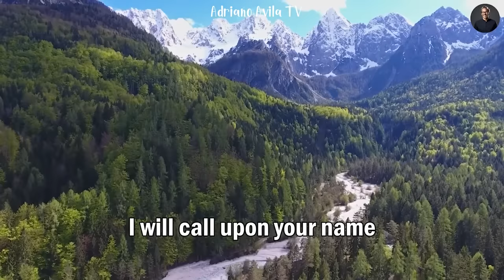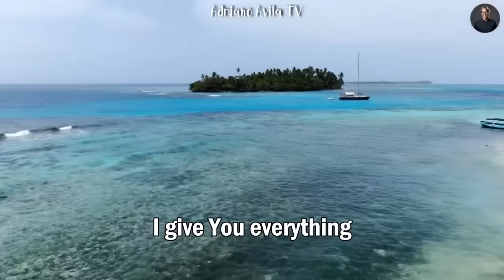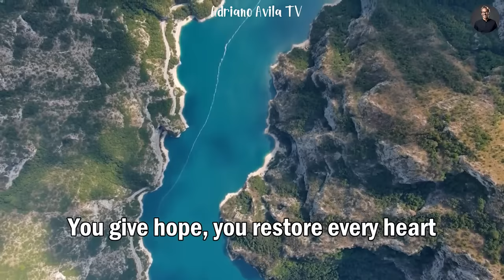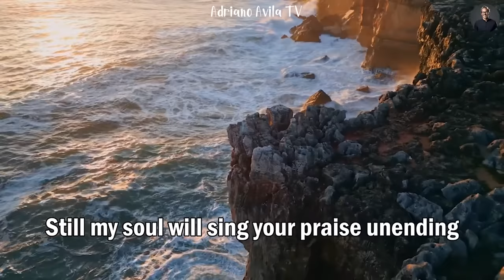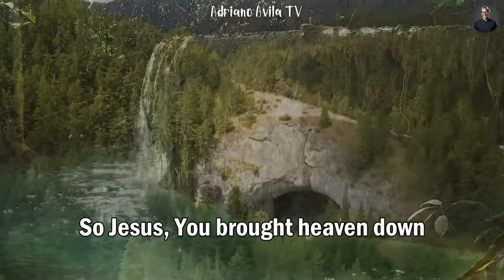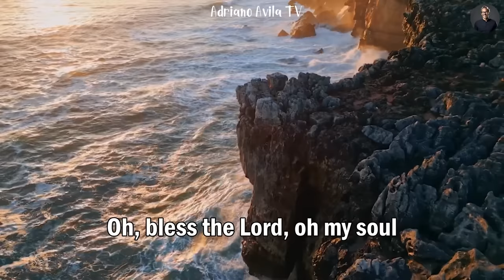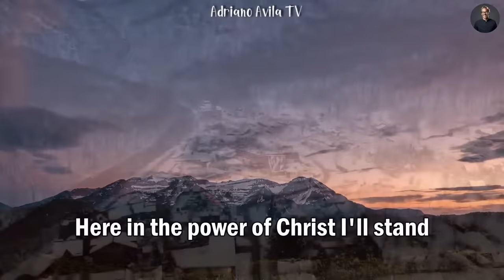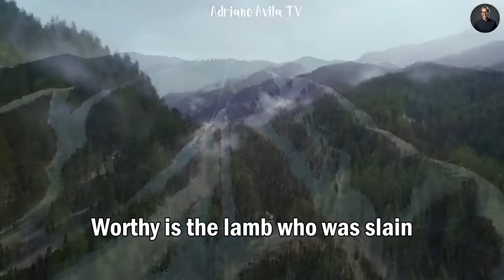Oceans - Hillsong Worship Christian Worship Songs 2024 ✝✝ Best Praise And Worship Lyrics #6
Top Hillsong Worship is a collection of popular religious songs by the music group Hillsong Worship. Known for his powerful voice, profound lyrics, and highly spiritual music, Hillsong Worship has created works that resonate with listeners around the world.

This collection includes hits such as "What a Beautiful Name," a powerful song with lyrics glorifying God's name, and "Oceans (Where Feet May Fail)," a ballad Strong spirituality is about trust and courage in God.

The Top Hillsong Worship music series is not just a playlist, but also a musical journey that takes the listener into awe, deep affection and a deep sense of love and gratitude.